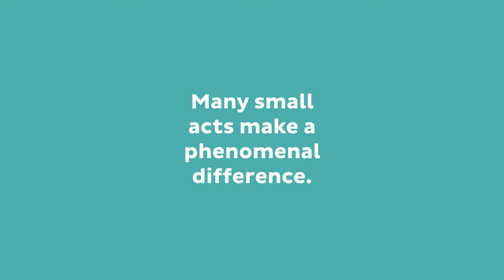Join the Reuse Revolution// KeepCup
Join the reuse revolution with KeepCup!